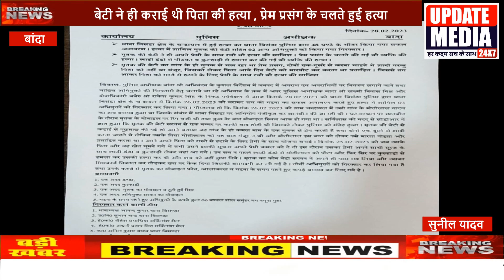बेटी ने ही कराई थी पिता की हत्या , प्रेम प्रसंग के चलते हुई हत्याpolice